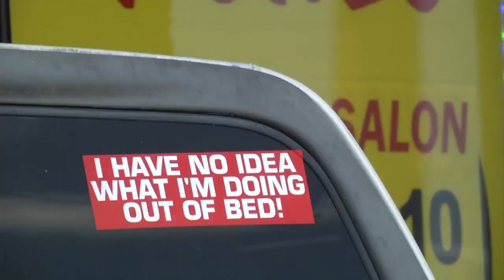Car Crashes into Hair Salon in Yester Oaks Shopping Center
A drunk driver crashes into a hair salon in the Yester Oaks Shopping Center.